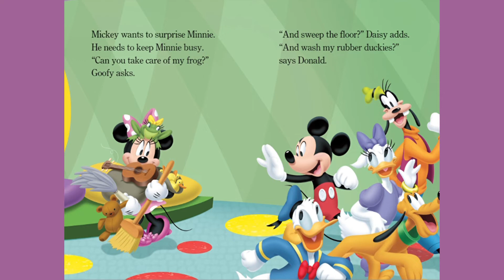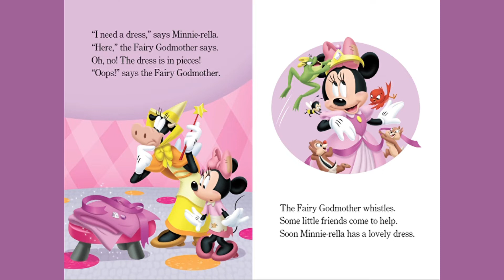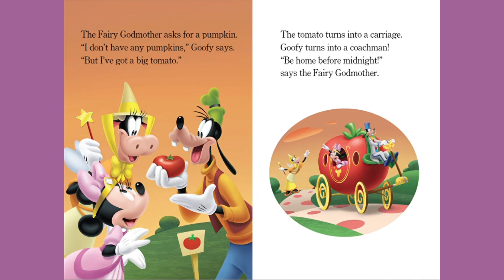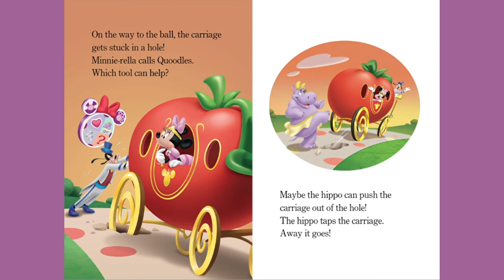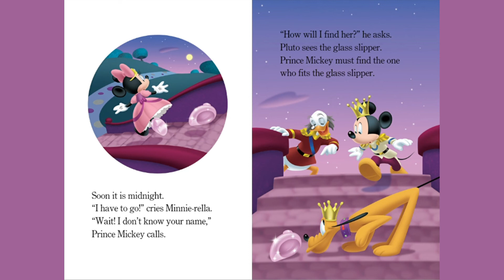Minnierella Mickey Mouse Clubhouseby Lisa Ann Marsoli /Book Stories for Kids / kids books read aloud